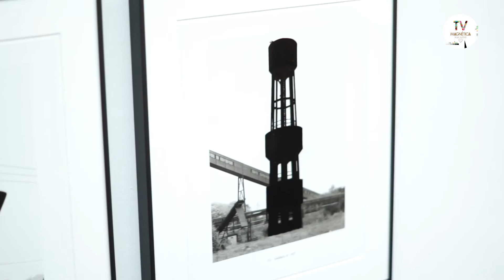Hangar - Plagiar o Futuro